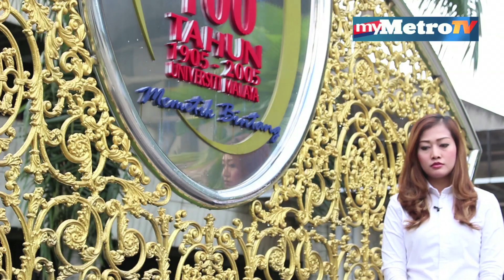Pengubahsuaian Bajet 2016 : Pembiayaan PTPTN RM5 Bilion